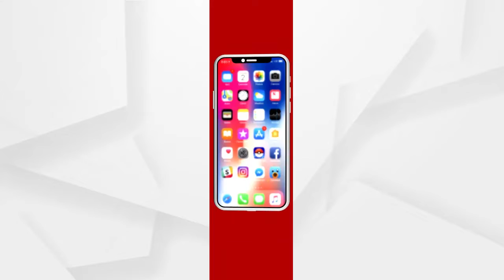ଶ୍ରୀମନ୍ଦିରରେ ସମ୍ପୁର୍ଣ୍ଣ କୋଭିଡ କଟକଣା ଲାଗୁ କରାଯିବ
ଶ୍ରୀମନ୍ଦିରରେ ସମ୍ପୁର୍ଣ୍ଣ କୋଭିଡ କଟକଣା ଲାଗୁ କରାଯିବ. ମାସ୍କ,ସାନିଟାଇଜର ବ୍ୟବହାର ଓ ସାମାଜିକ ଦୂରତା ରକ୍ଷା କରିବା ଉପରେ ଗୁରୁତ୍ବ ଦେବ ପ୍ରଶାସନ... ଶ୍ରୀମନ୍ଦିର ସାନିଟାଇଜ କରିବା ପାଇଁ ସପ୍ତାହରେ ଗୋଟିଏ ଦିନ ଶ୍ରୀମନ୍ଦିର ଦର୍ଶନ ବନ୍ଦ ରଖିବାକୁ ଆଜି ଛତିଶା ନିଯୋଗ ବୈଠକରେ ପ୍ରସ୍ତାବ ଆସିଛି...